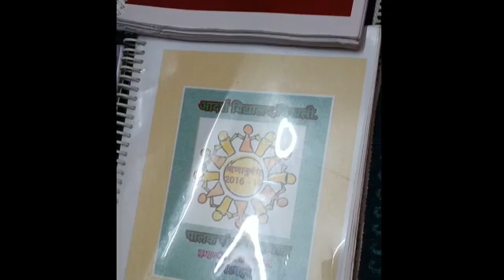my parents meet to avoid drop out and to keep good contact with students ' families.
Video from Tr. Suwarna Kulkarni